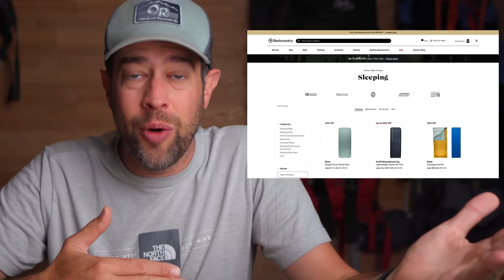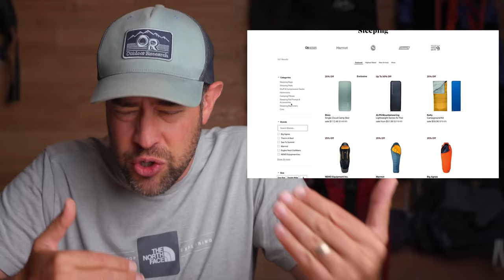Backpacking gear I should've NEVER bought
Gear I swapped out. Gear I'm done with.  Backpacking gear not worth buying.  Gear I should have bought sooner.  How to backpack.  What do I need for backpacking, camping, and hiking.  Best gear for backpacking. Gear that is not worth buying. Backpacking gear I’ve stopped using all together.￼ ￼